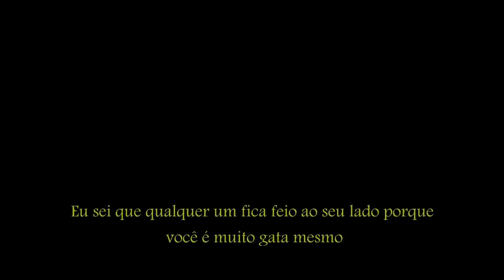Short Film Boo e DH